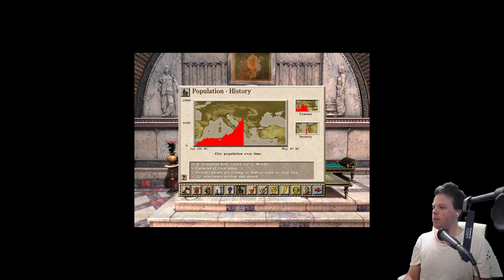Caesar 3 - Military Campaign (2021) - Mission 7: Tingis